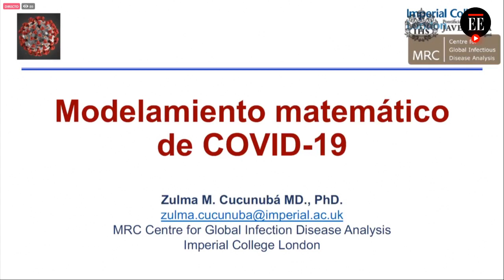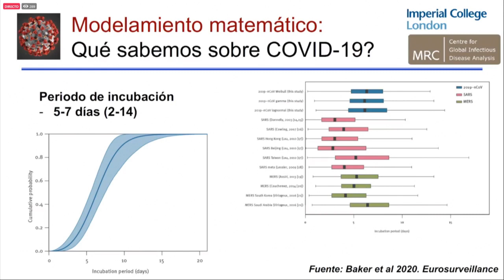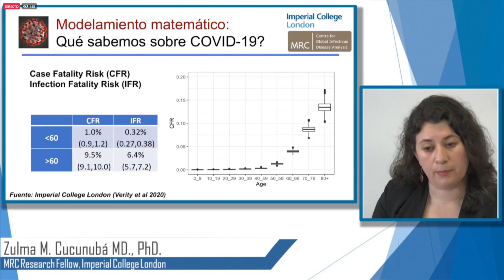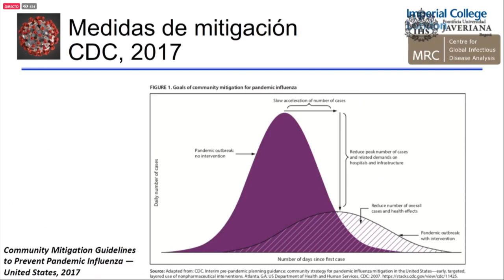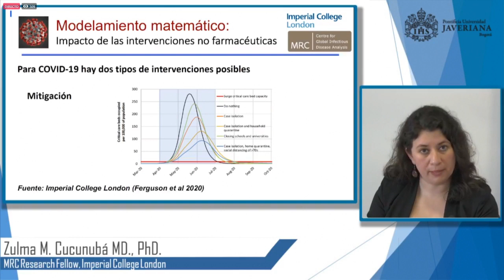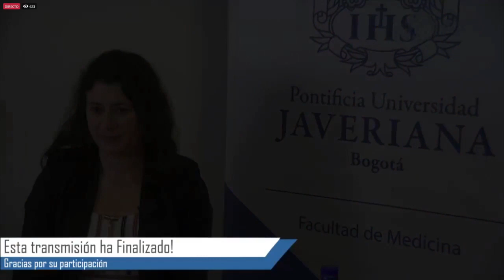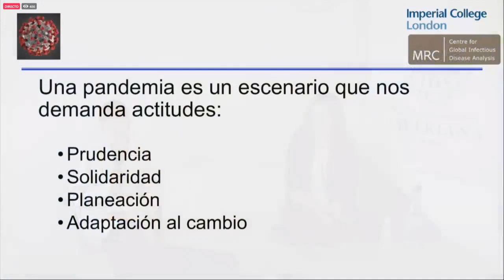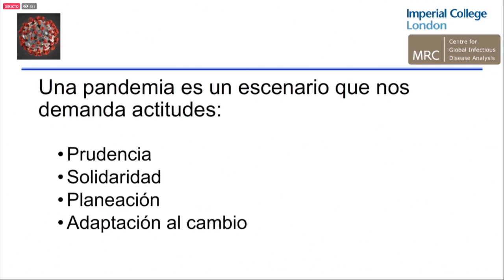La epidemióloga Zulma Cucunubá explica el impacto del coronavirus en la salud pública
Zulma Cucunubá, epidemióloga colombiana con estudios en el Imperial College de Londres, analiza cómo se comportan las infecciones a nivel global. A instancias de la Universidad Javeriana, y su iniciativa JaverianaResponsable, explica lo que sabemos y no sabemos sobre la epidemia del nuevo coronavirus surgido en China.